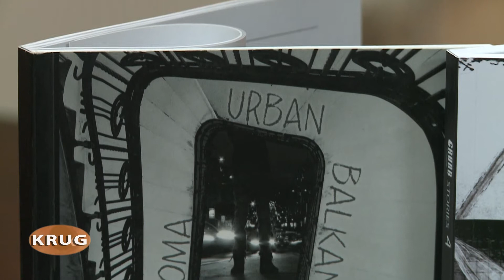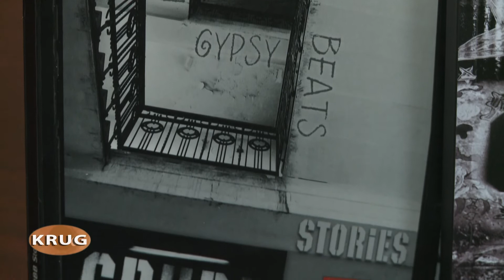belami.rs - Krug 64